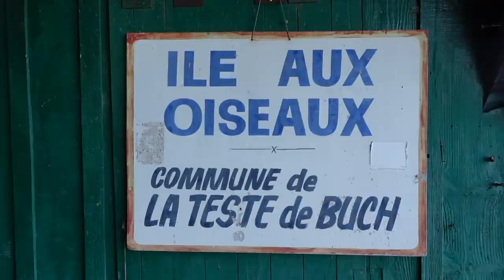Raid Bassin d'Arcachon - a dinghy odyssey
I trail my boat down to southwest France to participate in a small boat rally on an atmospheric inland tidal sea.

AVEL DRO
Do you want a boat like mine?
Avel Dro is an Ilur designed by François Vivier, and built of clinker plywood by Les Charpentiers Reunis of Cancale in 1994, which I bought in France and imported into the UK. The design is based closely on the traditional inshore fishing boats of Brittany in the early years of the twentieth century, hence her single boom-less lugsail rig and lack of a mainsheet horse, (sometimes controversial among my viewers). Although rare in Britain, Ilurs are relatively common in France. The name Avel Dro is Breton, and basically means a shifting wind.
Sail area 12.2 m²
Beam 1.70 m
Draught 0.25 / 0.86 m
Design category C3
François Vivier's website (in English):
Similar dinghies can often be found for sale in the French magazine Le Chasse-Marée:
Or try Le Bon Coin, (where you can buy anything in France):
Note about the effect of post-Brexit trade rules, as introduced on 1 Jan 2021. These mean that Great Britain (but not Northern Ireland) residents who buy a boat in France, or elsewhere in the EU, with the intention of importing it into the UK, have to pay VAT and other duties. Fortunately there are more and more Ilurs being built in the UK.

MUSIC
Our Hearts As One - Peter Sandberg
Belle Epoque - The Devil's Sway

ADDITIONAL FILMING AND PHOTOGRAPHY
Ronan Coquil
William Pieters

THANKS
To Jack De Witte (Ted Tiwe) and Lisa Verdaasdonk for masterminding and organising this first trial Raid Bassin. And to Héléne and Jack for accommodating me in their houses in Le Teich and Bordeaux before and afterwards.
Also to Jean-Michel Villetorte and Philippe Montalban for their assistance in using the port of Le Teich and providing accommodation for our trailers.
And to Philippe Batonneau, Michel Cazaubon and David Anquetil who helped with the organisation.
As well as to Jean-Pierre and Annette who kindly allowed us to use their outdoor dining table at île aux Oiseaux in front of their cabane.

PARTICIPANTS AND THEIR BOATS (in French)
1-
William Pieters
sur « Bluto », son plan Rog 15
À voir sur le Chasse-Marée entre autres:
2-
Ingrid et Gérard
sur GuiGui, un BayRaider20 de chez SwallowBoats
3-
Vincent (sans Elo 😢)
sur leur plan Elorn « Ecodelo » de François Vivier
Grand organisateur du Festivoiles au lac de Pareloup
4-
Roger Barnes
sur son Ilur, « Avel Dro »
A lire dans le Chasse Marée n°287
A voir et revoir sur YouTube
5-
Bruno Mazzilli et Carole
Esquif à préciser parmi sa grande flottille 😅 (éventuellement un petit Jeanneau)
Un des pivots de l’association Granyotarem et grand Libre Penseur, la voile latine n’a plus de secrets pour lui :
6-
Jack et Hélène
sur un BayRaider 20 construit par Jeff Henderson sur un dessin de Matt Newland, du chantier SWALLOWBOATS au Pays de Galles,  « Rhiannon »
7-
Lisa Verdaasdonk avec Karine
sur sa toute nouvelle acquisition
Un petit cotre sur plan Rabat, construit sur le Bassin en 1992 en seulement deux exemplaires
« Hippocampe »
8-
David Anquetil
sur sa toute nouvelle acquisition, une Jolie Môme, évidemment!